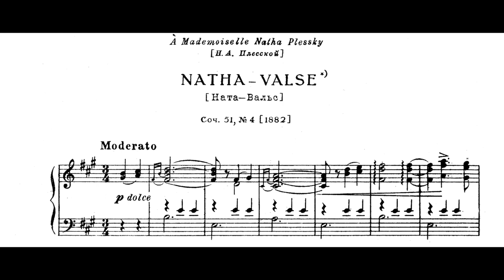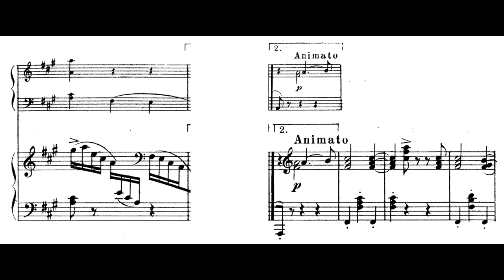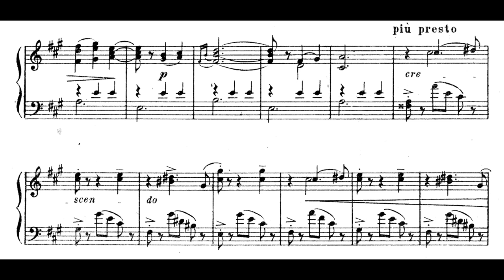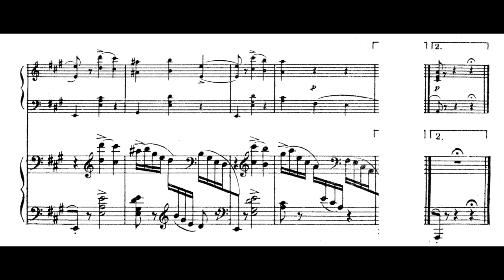Tchaikovsky: Natha Valse Op. 51 n. 4 (with score)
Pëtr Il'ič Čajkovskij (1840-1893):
"Natha Valse"
from “Six morceaux pour piano” op. 51